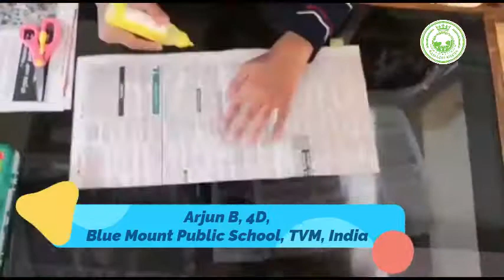Pallikkutam HappyAtHome Video 48